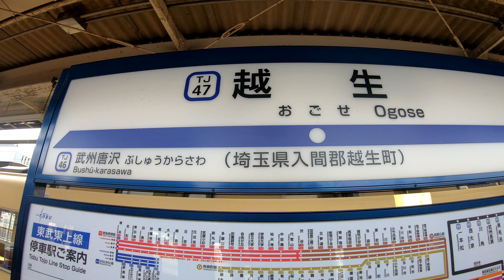【東武越生線終点駅】越生駅 Ogose Station. Tobu Railway. Ogose Line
2020年10月18日撮影
越生駅（おごせえき）
東武鉄道　越生線
1933年（昭和8年）4月15日に国有鉄道八高線 東飯能 - 当駅間開通と同時に開業。旅客・貨物の取り扱いを開始。
1934年（昭和9年）12月16日に越生鉄道 西大家 - 当駅間が開通。
1943年（昭和18年）7月1日に越生鉄道が東武鉄道に合併、東武越生線となる。
2007年（平成19年）3月18日に東武鉄道でICカード「PASMO」の利用が可能となる。
2019年（平成31年）3月16日に東口の開設および東西自由通路の供用を開始。これに伴い改札口・券売機がJR・東武の各ホーム上へ移設される。また、JRが終日無人駅となり、東武が以前から越生線の遺失物対応や夜間停泊の車内点検のために詰所に職員が配置されていたが、改正日より営業扱いを開始した。
　当駅はJR東日本の八高線と、当駅を終点とする東武鉄道の越生線が乗り入れ、接続駅となっている。
　東武の駅には駅番号としてTJ 47が付与されている。なお、東武鉄道は有人駅であるが、無人駅となっているJR八高線関連の業務は行っていない。
2019年3月からJR八高線との改札が分離されたことにより、越生線専用の自動改札機・自動券売機・乗り越し精算機が設置され、自動券売機にて東武鉄道の各種乗車券が購入できるようになった。なお、ホーム幅が狭い為に駅事務室は改札内のホーム末端（トイレの奥）に設置されており、インターホンを設置して対応している。
2018年度（平成30年度）の1日平均乗降人員は3,858人。
Ogose Station
Tobu Railway. Ogose Line
The current JR station opened on April 15, 1933.
The current Tobu Railway station opened on December 16, 1934.
The average daily number of passengers getting on and off in 2018 was 3,858.
越生站
東武鐵道。 越生線
當前的JR車站於1933年4月15日開放。
當前的東武火車站於1934年12月16日開放。
2018年上下車的平均每日乘客人數為3,858。
越生站
东武铁道。越生线
当前的JR车站于1933年4月15日开放。
当前的东武火车站于1934年12月16日开放。
2018年上下车的平均每日乘客人数为3,858。
오고세 역
도부 철도. 오고세 선
1933 년 4 월 15 일 현재의 JR 역이 개업했다.
1934 년 12 월 16 일 현재 도부 철도의 역이 개업했다.
2018 년도 1 일 평균 승강 인원은 3,858 명.